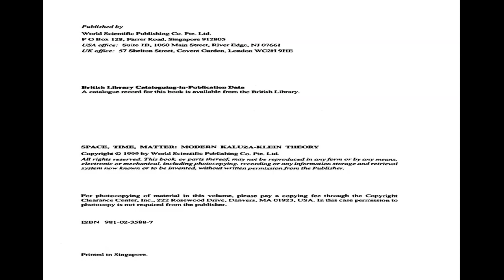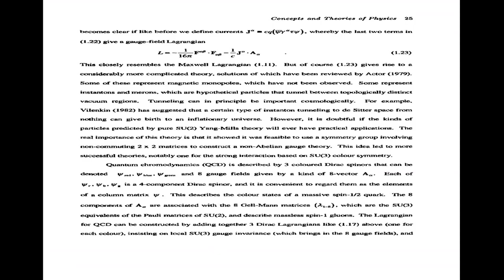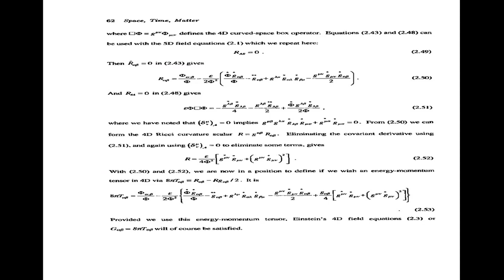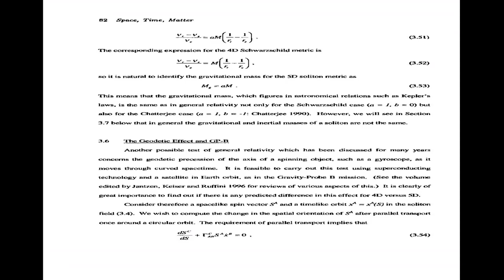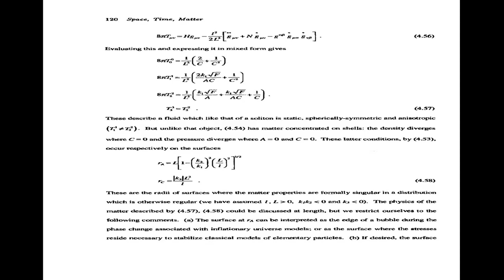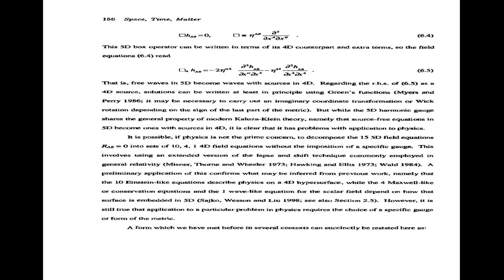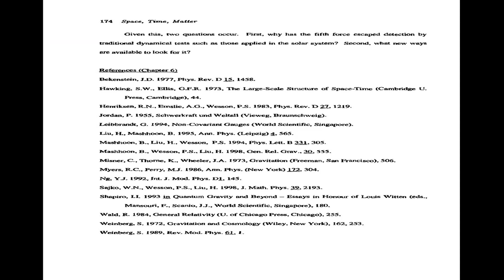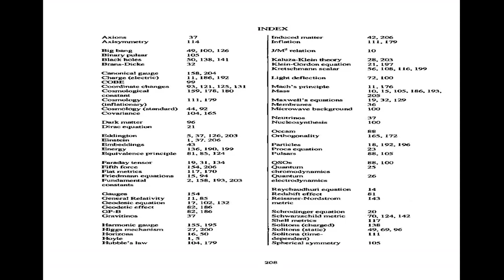Space - Time - Matter: Modern Kaluza-Klein Theory, Paul S Wesson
Author(s): Paul S. Wesson

Publisher: World Scientific Publishing Company, Year: 1998

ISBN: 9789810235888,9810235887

I wanted to buy a copy of this for my boyfriend, but they said the first edition was sold out and that the second edition would only be out "soon" in 2007. So, if you've got a copy of the first edition, hold onto it, because I think it's very good (or if you don't need it, let me know). My roommate had a copy, and it's the easiest way I found to get to know about how to match up Einstein relativity with Planck quantum mechanics. Every chapter has an Introduction and Conclusion in text, with the equations in the sections inbetween. If somebody can write a book like this on cosmology with secret dimensions, why can't they all be like this?